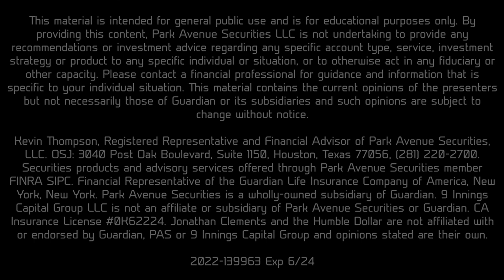Episode 34: Interview with Jonathan Clements of the Humble Dollar...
Welcome to the 9Innings Podcast where we Educate, Empower and Engage.

ON THIS WEEKS PODCAST: Kevin talks finance and how behavior impacts investment decisions with Jonathan Clements. Mr Clements is a 20+ year Wall Street veteran that has written over 1,000 articles for the Wall Street Journal.  He is currently the editor of the Humble Dollar, a financial blog that provides context using real life financial events.